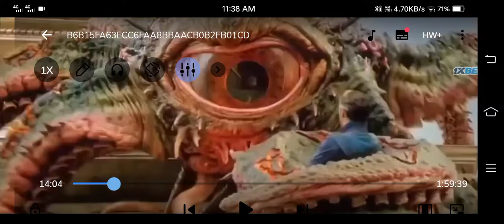Dr strange multiverse of madness part 1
doctor strange 2 trailer superior iron man doctor strange 2 trailer breakdown
doctor strange 2 trailer reaction doctor strange multiverse of madness trailer
dr strange multiverse of madness
iron man iron man,
doctor strange
doctor strange 2 hindi trailer
doctor strange 2 trailer iron man
doctor strange 2 tv spot
doctor strange multiverse of madness trailer hindi
dr strange multiverse madness
dr strange multiverse of madness breakdown
Doctor strange in the multiverse of madness
Doctor strange in the multiverse of madness trailer
Doctor strange in the multiverse of madness trailer in hindi Doctor strange in the multiverse of madness trailer reaction.
Doctor strange in the multiverse of madness teaser reaction
Doctor strange in the multiverse of madness trailer in tamil
Doctor strange in the multiverse of madness reaction
Doctor strange in the multiverse of madness teaser
Doctor strange
What if Doctor strange in the multiverse of madness trailer breakdown
Doctor strange multiverse of madness trailer
Doctor strange
Doctor strange multiverse of madness
Doctor strange 2 trailer in hindi
Doctor strange 2 Doctor strange multiverse of madness trailer in hindi.
Doctor strange trailer
Doctor strange multiverse of madness trailer reaction.
Doctor Strange 2 trailer tamil.